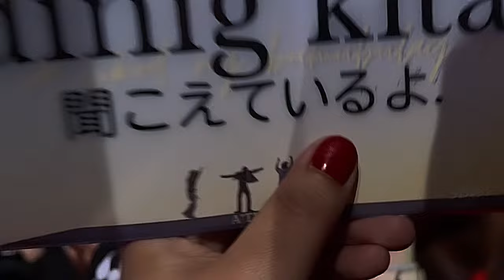SB19’s Reaction [Eng Sub] | A’tin Japan Fan Project | ILAW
Fan project by Atin Japan. [fan cam]
I was teary-eyed when I read the instructions before entering the concert venue. You will only understand the meaning of this if you are a fan. Since I became a fan, I only see these projects online and now I am part of one! What an amazing first-time experience it is.

Song: ILAW
Artist: SB19